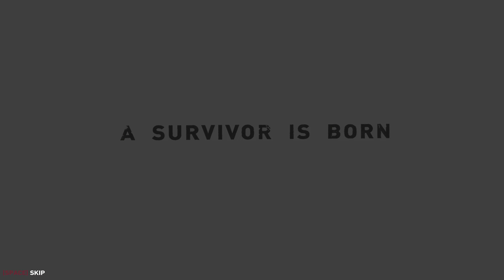TOMB RAIDER walkthrough 9 The End [4K 60fps PC ULTRA] No commentary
Tomb Raider 2013 No Commentary Gameplay
walkthrough - 9
PC Gameplay